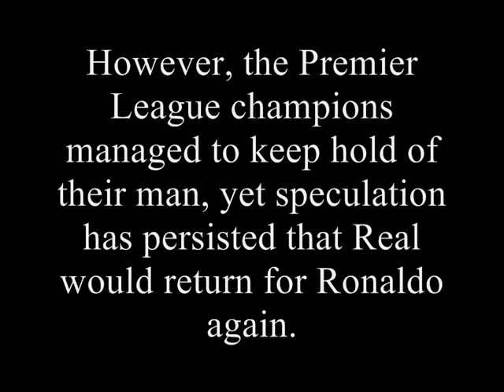Cristiano Ronaldo - My Real Madrid Dream Is Dead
Cristiano Ronaldo - The dream is dead

I'm really happy that he has said that =D

what do you think about what he said?